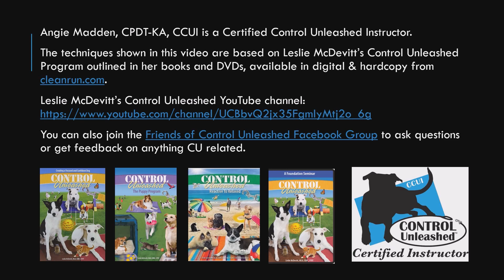Superbowls sidewalk hack for leash walking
This is a great way to utilize Superbowls to help develop leash walking skills.

Superbowls is a pattern game from the Control Unleashed program by Leslie McDevitt. This program utilizes conversational training.